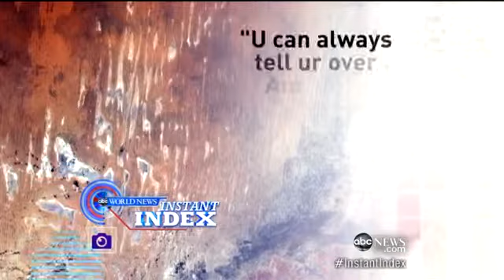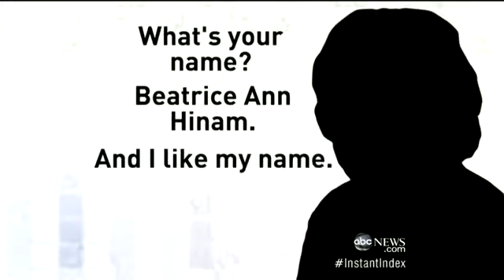Photos From the International Space Station: World News Instant Inde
Diane Sawyer reports the top stories that have people buzzing this week.